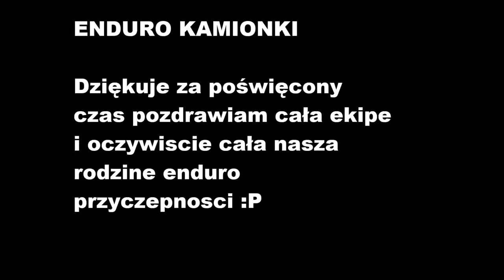Kamionki Enduro S02E01